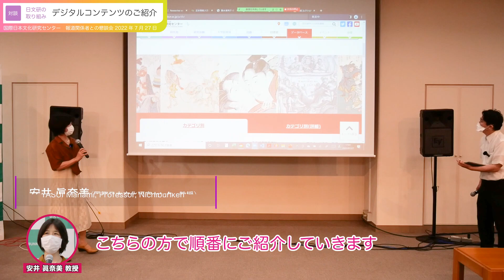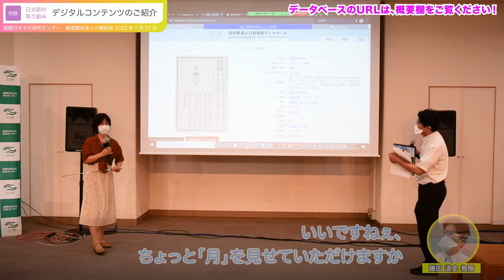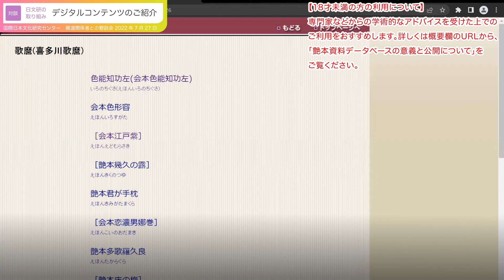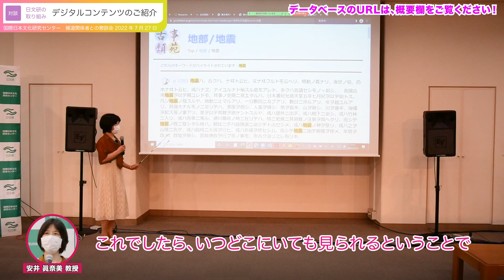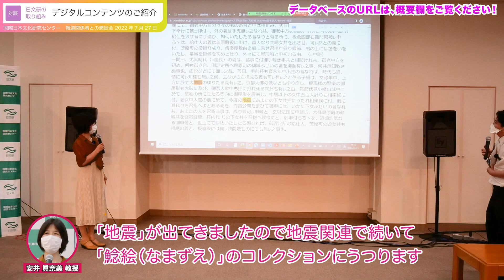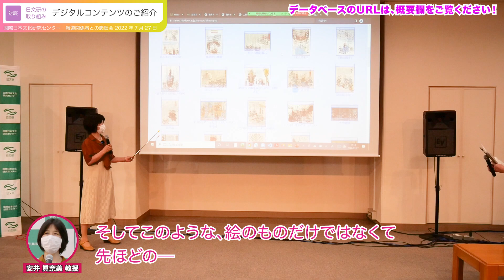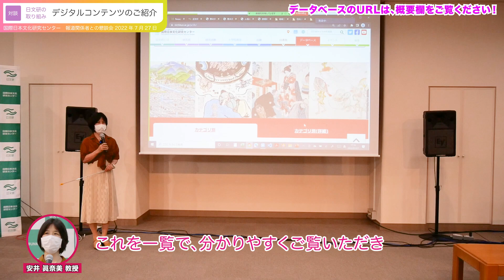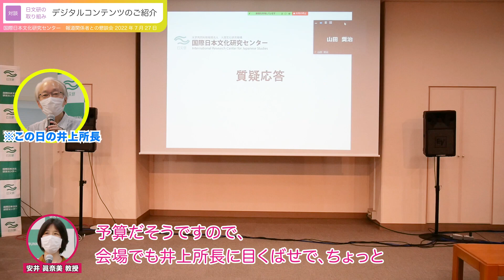「日文研の取り組み：デジタルコンテンツのご紹介」国際日本文化研究センター（日文研）報道関係者との懇談会（2022年7月27日開催）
国際日本文化研究センター（日文研）が年に3回ほど実施する、報道関係者との懇談会（報道懇）の様子を一部お伝えします。※一部音声の聴き取りにくい箇所がございます。ご了承ください。
今回の動画は、2022年7月28日開催の報道懇での特別企画。
「日文研の取り組み：デジタルコンテンツのご紹介」と題し、安井眞奈美教授と磯田道史教授が対談を行いました。
【当日のレポートはこちら】

【2022年度一般公開】いろんなデータベースがわかる & 楽しめる特設ウェブページ！